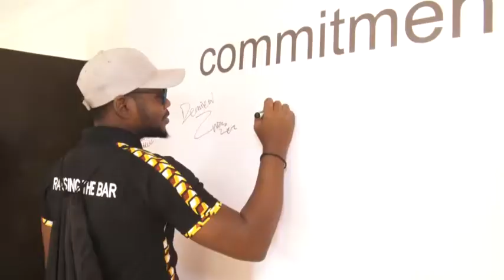GDM Staff Retreat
GDM staff went on a retreat to reminisce on the milestone achieved and strategize on the future.

It was all fun and glam.